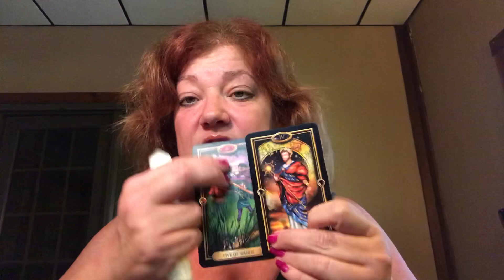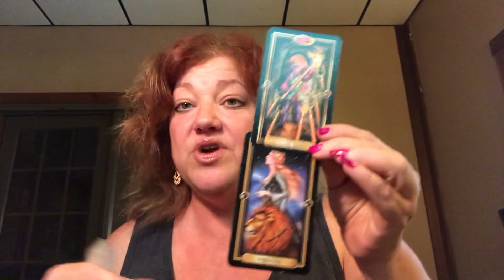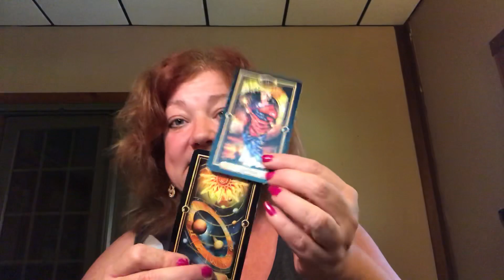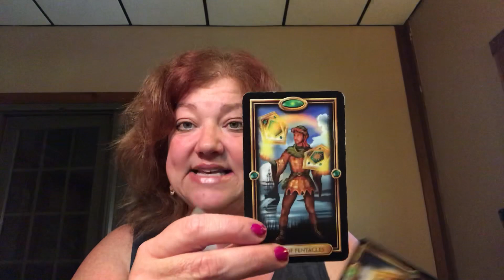WEEKLY VIRGO JULY 16-22, 2018 ❤️